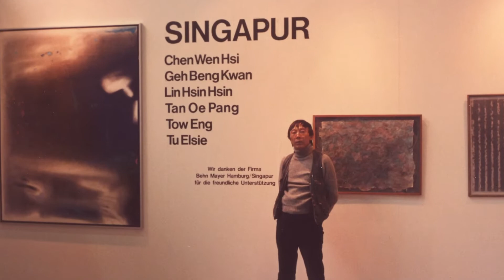Goh Beng Kwan - Awards & Recognition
Art Affairs Artist Series - Goh Beng Kwan